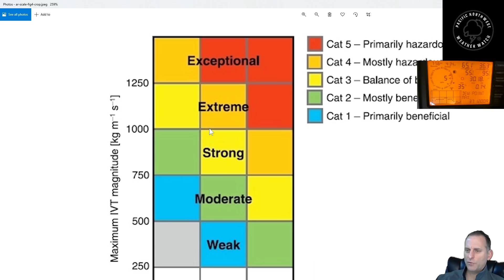Snow/Cold Transition to Atmospheric River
Huge winter storm impacts the Pacific Northwest. Transition to warmer conditions west of the cascades, big snows in eastern portions of the state and the mountain areas. Potential flooding from an atmospheric river event later in the week as well. The active winter weather continues!